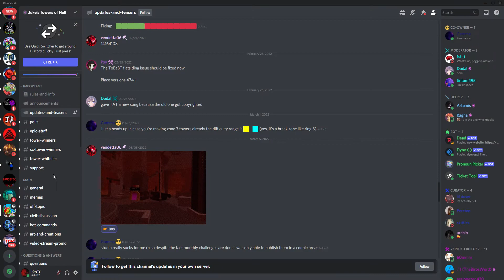JToH - First Zone 6 Teaser and Confirmed list (may come out way more faster than expected)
tower of astral fusion
and the size of mars may become like 2x bigger in the ring select when it comes out which probably happens in May or june because vendetta motivation is like 100%